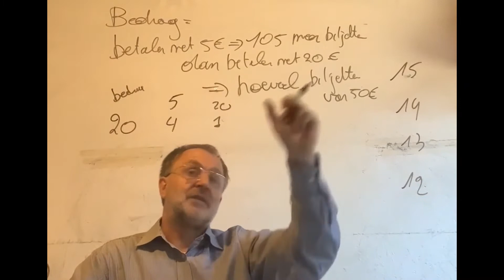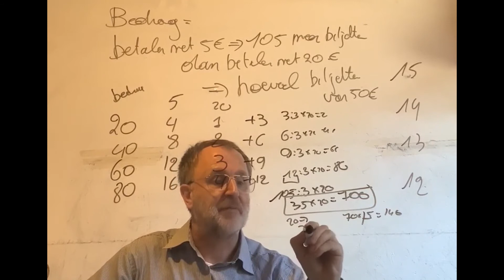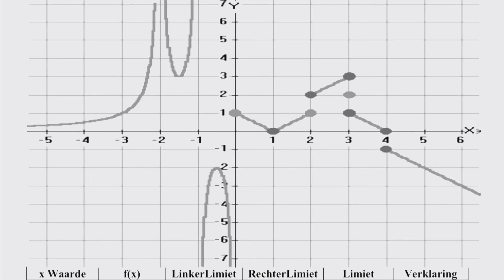2759 2022 Vraag 4 Toelatingsexamen TandArts Wiskunde